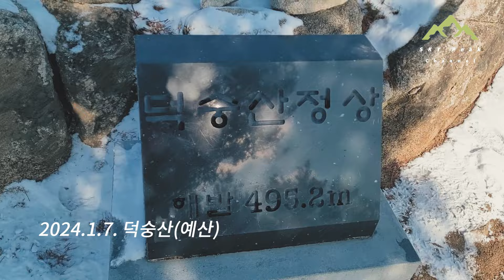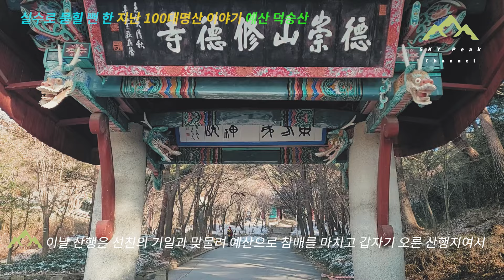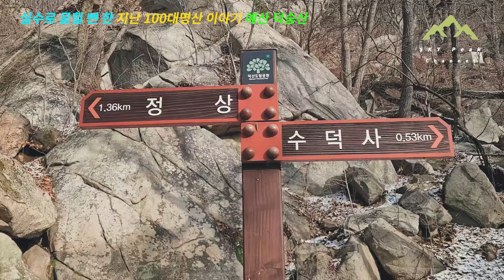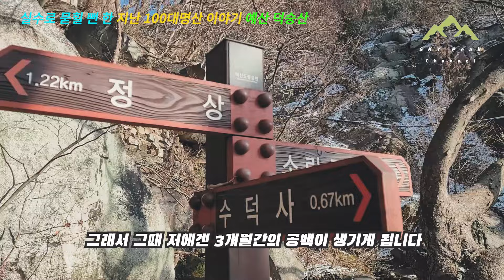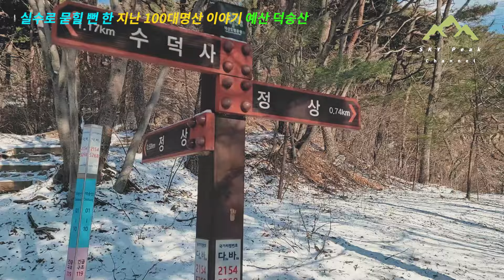실수로 묻힐 뻔 했던 지난 100대명산 이야기 | 수덕사를 품은 등린이도 쉽게 오를 100대명산 '호서의 금강산" 예산 덕숭산 최단코스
👉 촬영일 : 2024.1.7. 일욜. 전날에 살짝 내린 눈 그리고 화창한 날
👉 산행거리및시간 : 왕복 약 5km 내외 2시간 정도
👉 산행코스 : 수덕사 주차장 ~ 수덕사 ~ 덕숭산 정상 ~ 원점회귀
👉 주차비 : 1일 2,000원
👉 입장료 : 무료

👌 이번 영상은 지난 1월초에 어게인100대명산으로 다녀온 덕숭산의 산행영상입니다. 실수로 촬영장비를 챙기지 못해 휴대폰으로만 촬영하다보니 분량도 적고 최단코스여서 영상제작으로 고민을 많이 했던 산행영상이였습니다.
👌 이 산행이후 영상제작에 대한 회의감이 찾아오면서 약 3개월동안 슬럼프가 찾아와 산행도 영상제작도 하지 못했던 시기를 자초한 영상본이였습니다.
👌 지지난주에 이어 지난주에도 장마로 인한 비가 계속해서 내림으로 산행을 못하다보니 묻혀있던 지난 영상을 꺼내보면서 다시 한번 용기를 내며 제작한 "애증의 영상"입니다.
👌 영상소스가 워낙 짧고 최단코스의 단조로움으로 조금은 싱거운 감의 영상이라 봅니다. 그렇지만 진심을 다해 제작했음을 너그러운 마음으로 시청해 주셨으면 감사하겠습니다.

🫰 더욱 많은 사랑과 애정을 부탁드리겠습니다. .~^^